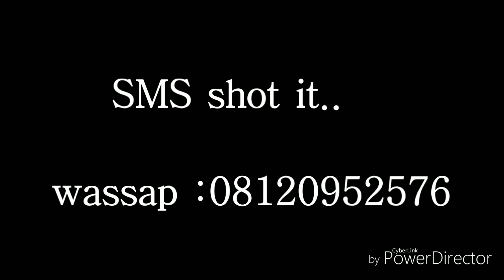Ufuma Carnival 2020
My Culture, My pride..